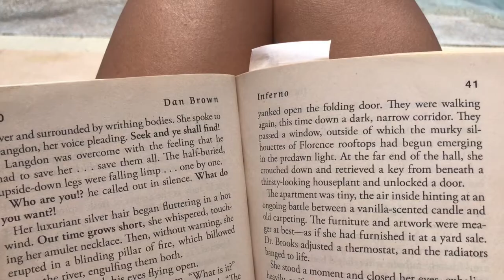Our HONEYMOON ♥ Pt. 1! Los Cabos, Mexico | Days in the Life #43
Mark and I decided to document our honeymoon (enough to be able to look back on!) We hope you enjoy catching a small glimpse into our amazing trip. ♥♥♥